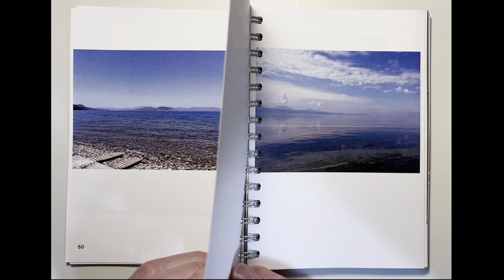Στα όρια του ορατού, τρέιλερ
«Undone So Many (between Lausanne and Izmir)»
του Ant Hampton
με το πρώτο βιβλίο των Time Based Editions

Βασισμένο σε ένα πρότζεκτ που επινόησε μαζί με τη Rita Pauls

Συγγραφή, ηχογράφηση και επιμέλεια: Ant Hampton
Φωνή: Ant Hampton
Μουσική: Perila

Ελληνική εκδοχή
Σκηνοθετική επιμέλεια: Πρόδρομος Τσινικόρης
Φωνή: Γιώργος Κολοβός

Σχεδιασμός βιβλίου: Roland Brauchli
Επιμέλεια έκδοσης: Neil Bennun

Στην έρευνα βοήθησε: Lita House of Production / Kundura Stage (Κωνσταντινούπολη)

Συμπαραγωγή: Κρατικό Θέατρο Βορείου Ελλάδος

Δημιουργήθηκε με την υποστήριξη των: The Resonance Foundation (Λος Άντζελες), Bimeras (Κωνσταντινούπολη/Βερολίνο), Théâtre Vidy (Λωζάνη)

Με την ευγενική υποστήριξη του Λαογραφικού και Εθνολογικού Μουσείου Μακεδονίας-Θράκης και του Ινστιτούτο Γκαίτε Θεσσαλονίκης

Διεύθυνση παραγωγής: Luz Algranti & Sofia Medici

Ευχαριστίες: Britt Hatzius, Anny Y, Katy Fallon, Sae Bosco και Samos Volunteers, Anelka Tavares, Yannick Christian, Hani Dunia, Beyhan Onur, Pieter Ampe, Aleš Arrivabene, Maddalena Fiocchi, Tim Etchells, Giulia de Vecchi, Martin Hampton, Amir Borenstein

Το Undone So Many θα είναι το πρώτο βιβλίο της σειράς των Time Based Editions, που ιδρύθηκαν το 2023 από τους David Bergé και Ant Hampton.

Οι Time Based Editions υπάγονται στην PHOTOGRAPHIC EXPANDED PUBLISHING ATHENS.